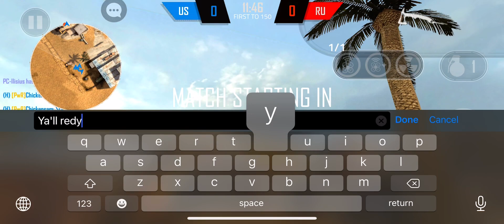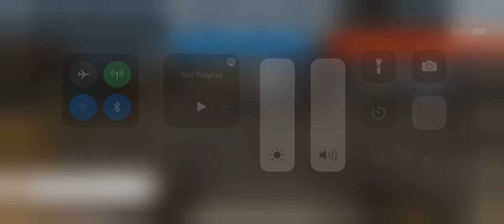PwR vs LW Round 1 (Knife Only Scrim) *First ever to be held?*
Round 2 will be posted on Tuesday, and Round 3 on Thursday.